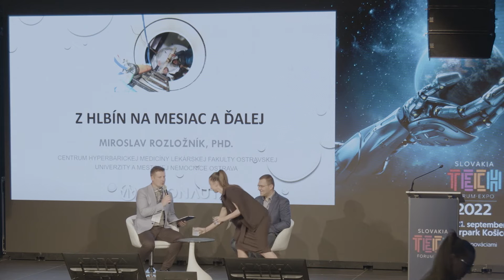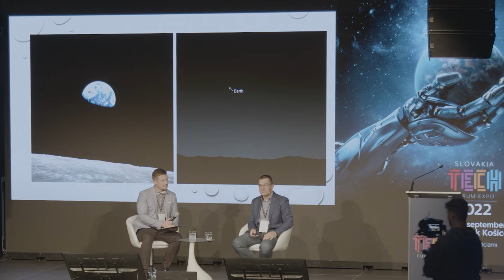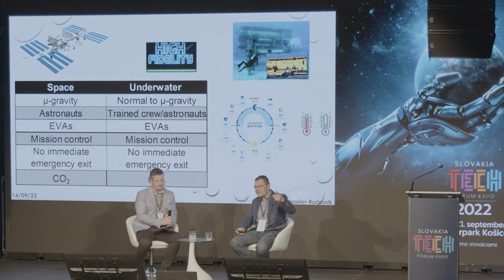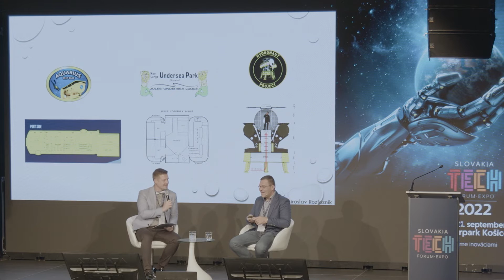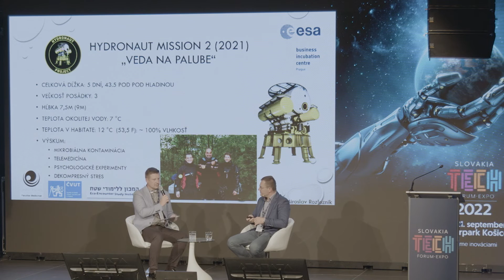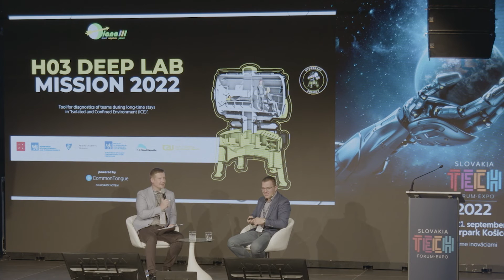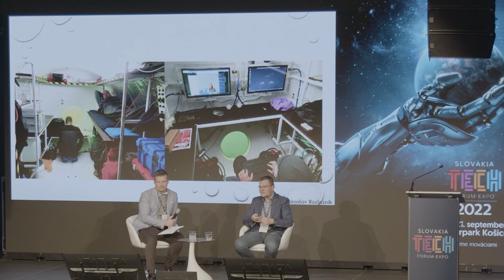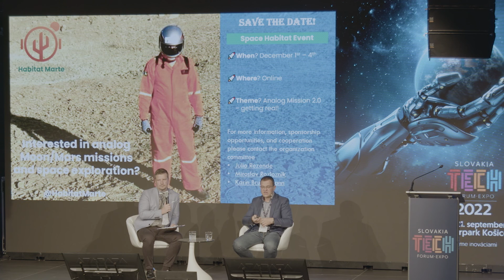Miroslav Rozložník, Analog astronaut: Simulovaný pobyt na Marse pod vodou